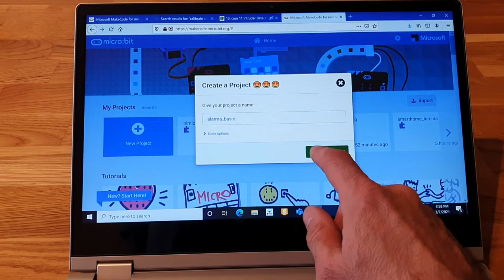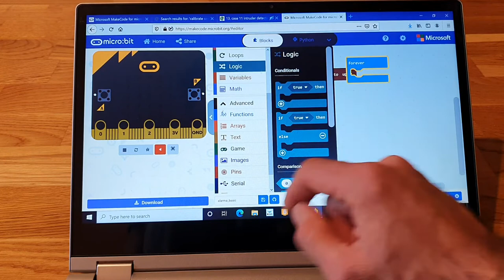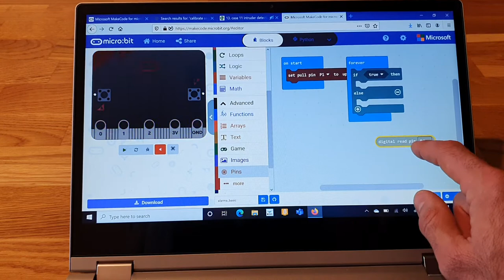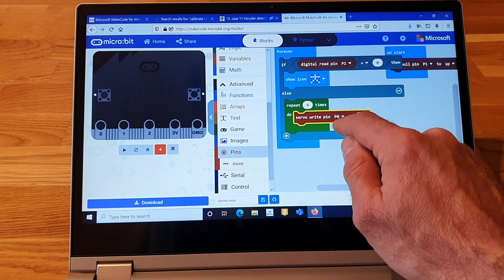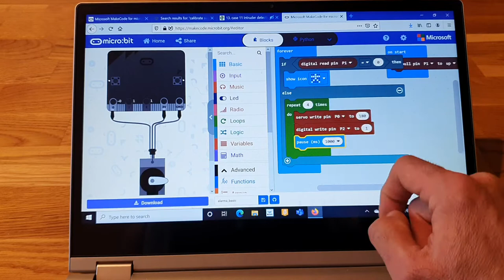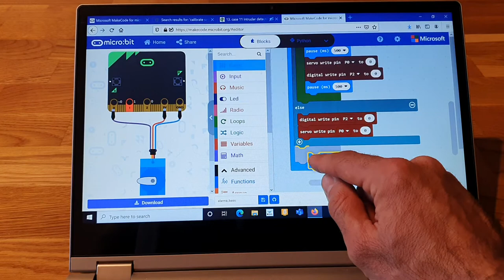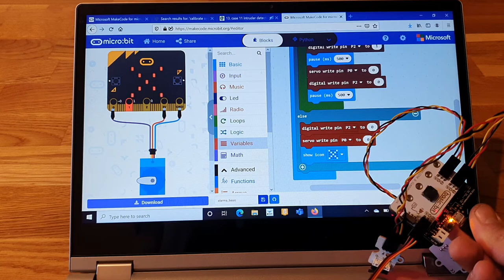Kitul incepatorului pentru Micro:bit - Alarma de parinti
Cum sa-ti faci o alarma simpla care sa te anunte daca intra un parinte la voi in camera.

Multumim ca inveti alaturi de noi!
Echipa Robotescu